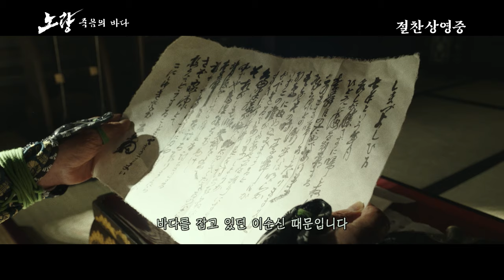[노량: 죽음의 바다] 필사의 퇴각을 위하여 영상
‼️진퇴양난에 빠진 왜군‼️
고니시의 서찰, 시마즈의 마음을 움직이다🌊
노량죽음의바다 '필사의 퇴각을 위하여' 영상 확인!